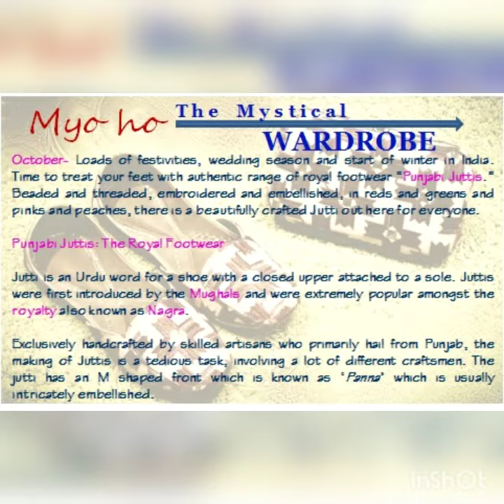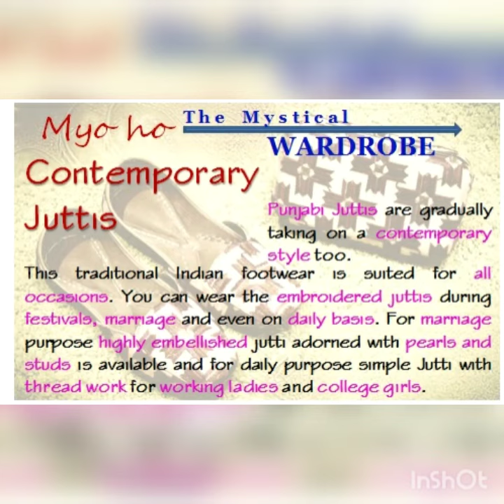October Edition -1 " Evolution and trends in Punjabi Juttis"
Edition -1
October- Loads of festivities, wedding season and start of winter in India. Time to treat your feet with authentic range of royal footwear “Punjabi Juttis.” Beaded and threaded, embroidered and embellished, in reds and greens and pinks and peaches, there is a beautifully crafted Jutti out here for everyone.

Punjabi Juttis: The Royal Footwear

Jutti is an Urdu word for a shoe with a closed upper attached to a sole.
Juttis were first introduced by the Mughals and were extremely popular amongst the royalty also known as Nagra.

Exclusively handcrafted by skilled artisans who primarily hail from Punjab, the making of Juttis is a tedious task, involving a lot of different craftsmen. The jutti has an M shaped front which is known as ‘Panna’ which is usually intricately embellished.

Fazilka town, is famous for ‘tilla’ (golden or silver thread) embroidery. Fazilka’s Tilla juttis are the most sought after, for their detailing of design, intricate embroidery and impeccable finishing.

In the towns Muktsar and Malaut, which are abodes of Punjabi jutti, the basic check designs are traced and embroidered.

In Patiala material and technique take many variations, with the use of velvet and machine embroidery, as well as lavish “dabka” (fine metal wires) work.

Common motifs used to embroider the nagras with, include flowers, leaves, birds, and other ornate designs.

Juttis are gradually taking on a contemporary style too.

This traditional Indian footwear is suited for all the occasions. You can wear the embroidered juttis during festivals, marriage and even on daily basis. For marriage purpose highly embellished jutti adorned with pearls and studs is available and for daily purpose simple Jutti with thread work for working ladies and college girls.

Unique Designs
Pocket Friendly
For all Occasions